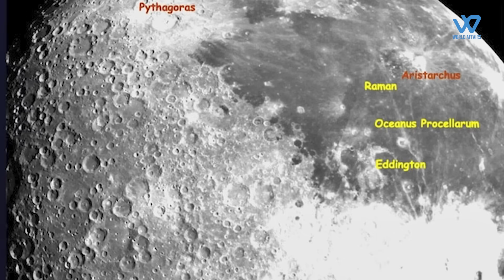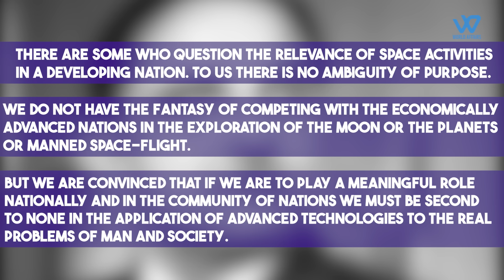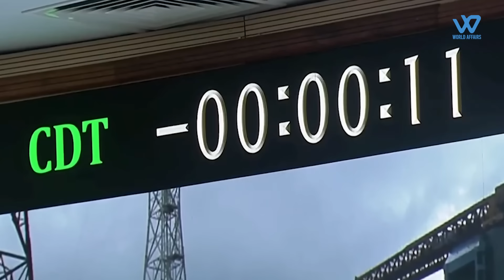If ISRO succeeds in landing on the moon, then it will be humiliating for Russia-BBC | WA Files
The recent developments in space exploration have brought attention to the complex dynamics between Russia and India. The space missions of both nations, Luna-25 by Russia and Chandrayaan 3 by India, have sparked discussions about competition, cooperation, and the implications of success and failure. Amidst these discussions, the role of media in framing these events and their potential impacts comes to the forefront. This analysis delves into the nuances of the coverage provided by the BBC, examining the comments made by the news presenter and their context. As we navigate through the statements, it becomes evident that assessing the significance of these missions requires a more comprehensive understanding of historical ties, collaborative efforts, and the evolving landscape of space exploration. In this light, the narrative of competition between Russia and India is explored, questioning whether it accurately reflects the broader values and objectives that guide their respective space programs.